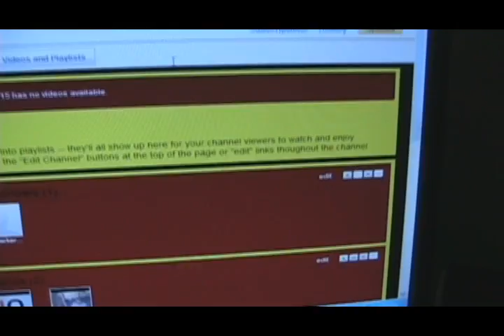NEW YEARS EVE!!! (12/31/09 DAY 1)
my first vlog! enjoy it and i will be making my second soon!